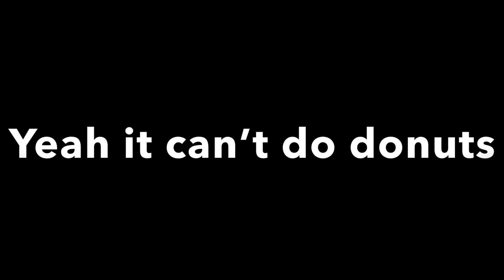REVIEWING THE MERCEDES BENZ SLS!! *Crazy* | Southwest Florida